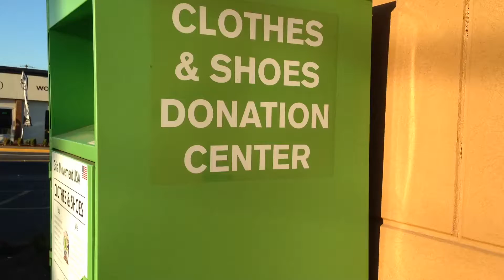США. Не выбрасывайте вещи!